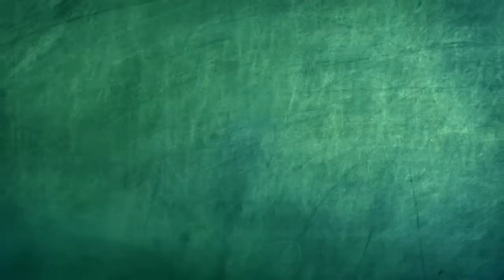ISKOOLMATES BREAKTIME l PINOY VS. US FIRST REACT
Ang magkakaibang reaksyon ng mga PInoy at American sa iba't-ibang pangyayari, kaganapan at lugar.